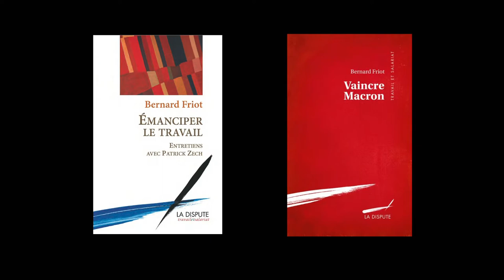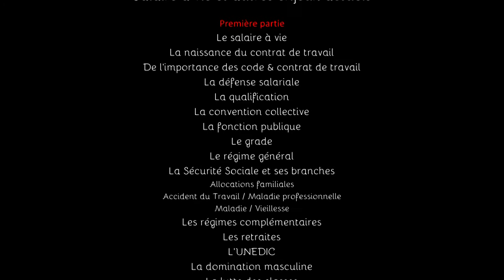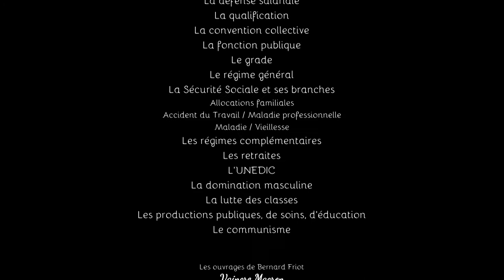Salaire à vie et autres enjeux actuels par Bernard Friot part.1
La France insoumise « Entre-Deux-Mers » & Le Réseau Salariat Aquitaine invitent Bernard FRIOT. Conférence et échanges  le mercredi 31 mai 2018 à Créon.
Salaire à vie et autres enjeux actuels. Première partie :
Le salaire à la qualification personnelle
La naissance du contrat de travail
De l’importance des code et contrat de travail
La défense salariale
La qualification 10’33
La convention collective 11’30
La fonction publique 18’50
Le grade 19’55
Le régime général 24’35
La sécurité sociale 25’10
- Accident du travail /Maladie professionnelle 25’45
- Allocations familiales 26’05
- Maladie / Vieillesse 31’45
Les régimes complémentaires 34’40
Les retraites 35’30
La loi Croizat août 1946 44’20
La C.S.G. 46’00
L’UNEDIC 54’00
La domination masculine 56’20
La lutte des classes 57’30
Les productions publiques, de soins, d’éducation 59’30
Le communisme 1h01’00

Seconde partie : questions/réponses avec l'auditoire